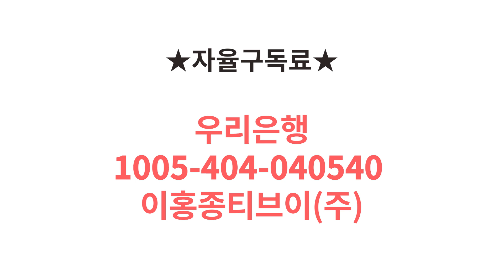(1편) 나라 어지럽히는 '난 사람' 보다 '된 사람'_[문명고 역사 지키기 77일 백서: 광란의 현장]_홍택정_인왕산TV 이홍종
* (사)정책연구원풀울림 1월 세미나 *
1. 일시: 2021년 1월 7일 (목) 11:00~13:00
2. 공동주최: 최형두의원실, 한국정치사회연구소
3. 사회: 이홍종(부경대)
4. 발표: 홍택정(문명고)
"나라 어지럽히는 '난 사람' 보다 '된 사람'"  [문명고 역사 지키기 77일 백서: 광란의 현장]

국정교과서 채택을 반대하는 붉은세력의 만행을 고발합니다!

홍택정
1947. 경북 청도 출생
1965. 마산고 졸업
1969. 영남대 졸업
현재 문명중.고등학교 이사장 (사)한국사립초중고법인협의회 경상북도회 회장
국사문제연구소 이사